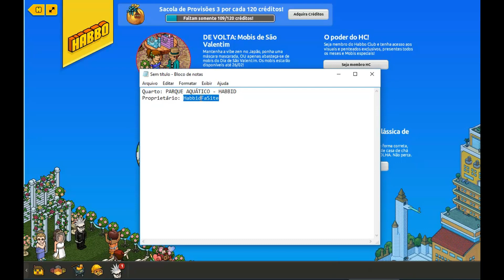HABBID 11 ANOS E O EVENTO PARQUE AQUÁTICO HABBO 2017 Emblemas Habbo PT/BR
Vi pelo Portal iDHabbo Sinto por não ter postado dos outros emblemas.
Nesta quarta- feira, dia 01/02, o Habbo Hotel luso-brasileiro, deu início aos eventos semanais dos fã-sites oficiais. Esta semana é o fã-site Habbid que esta realizando os eventos. O fã-site Habbid está comemorando seu aniversario de 11 anos juntamente com o Habbo Hotel. Habbo Hotel, amanhã, quinta feira, dia 02/02, completa 11 anos e no sábado dia 04/02 é o fã-site Habbid que completa 11 anos. Veja como conquistar os emblemas no tutorial.

Entre no Quarto: PARQUE AQUÁTICO - HABBID
Proprietário:  HabbidFaSite

@RoFariaR on Twitter

VEJA NO BLOG HABBOCICO OS EMBLEMAS

 @RoFariaR on Twitter